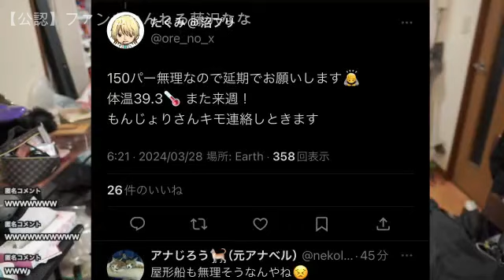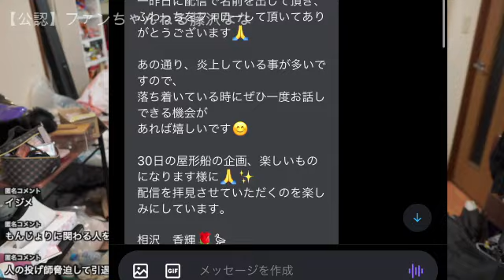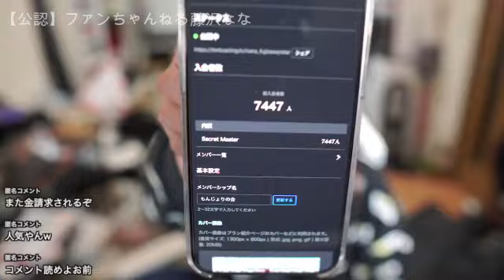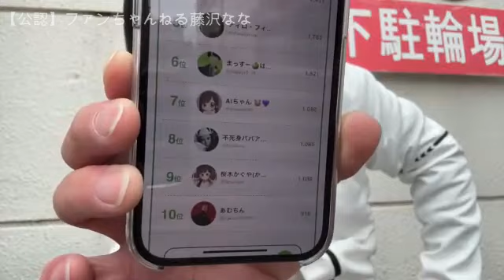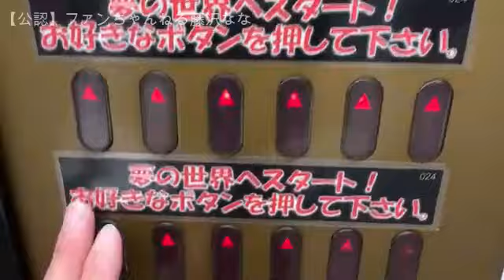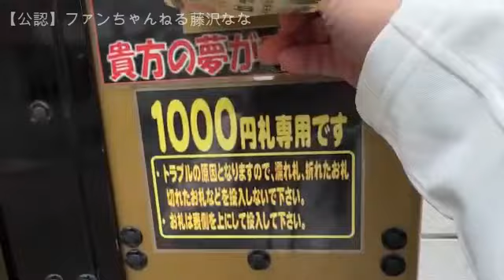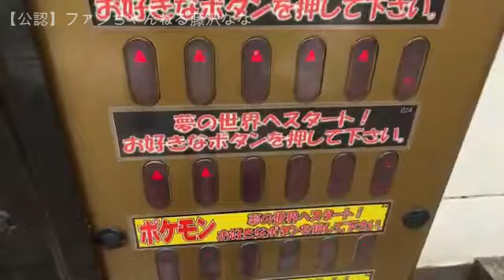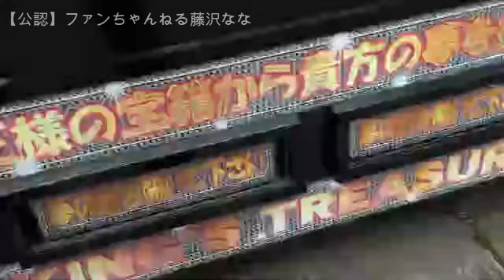【愛子とお誕生日会秘話🍰／ヤケクソになった千円ガチャ🎯大当たりﾌﾟﾚｽﾃのプ？！【他雑談】】2024年03月28日